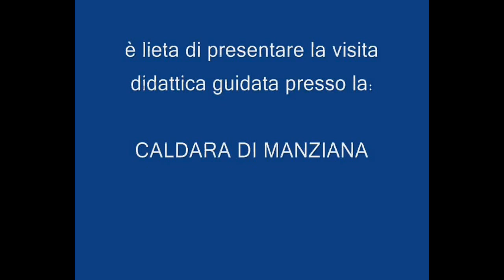Lazio / Caldara di Manziana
Visita guidata 1h / 6-18 anni / € 8,00.

Nel cuore del Parco di Bracciano e Martignano si trova la c.d. "Caldara di Manziana": un cratere ancora in attività, sia pure con manifestazioni vulcaniche solo secondarie. Le polle d'acqua sulfurea, che si vedono ribollire al centro di un'ampia depressione, provengono dalla camera mag...matica dell'antico Vulcano Sabatino. Il nome "Caldara" deriva, infatti, dal gergo popolare che assimila questo ambiente a un enorme pentolone d'acqua bollente. Punti notevoli dell'escursione: il "piccolo geyser", proprio sul fondo dall'antico cratere, e gli ampi prati, per rilassarsi e fare pic-nic, che caratterizzano l'itinerario di avvicinamento.

Prezzi a persona "TUTTO INCLUSO" comprensivi di: imposte e tasse (ove dovute) + diritti di ingresso e/o prenotazione + servizi didattici (minimo 1 operatore x ciascun gruppo composto da minimo 26 e massimo 52 paganti) + servizi complementari ove esplicitamente indicati + servizi telefonici assistenza imprevisti + assicurazione RC/TO + gratuità (per docenti, portatori di handicap e relativi accompagnatori) in numero variabile in base al servizio scelto. I dettagli e le eventuali variazioni/integrazioni della formula "tutto incluso" sono segnalati all'atto della prenotazione.